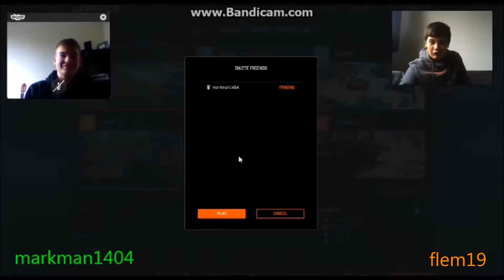warface co op mission 1 hotwalk met freek en mark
sorry voor de slechte kwaliteit